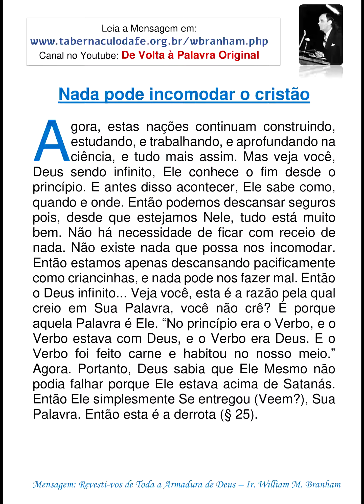NADA PODE INCOMODAR O CRISTÃO | Série: Destaques da Mensagem da Hora | Ir. William M. Branham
CANAL DE VOLTA À PALAVRA ORIGINAL
Recomendamos os sites seguintes: